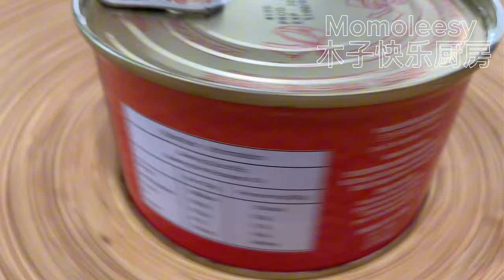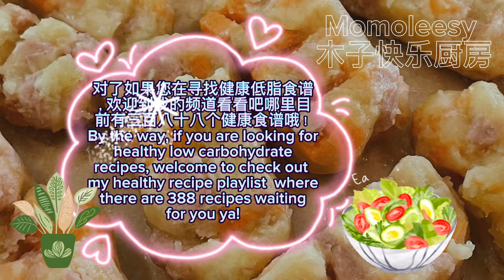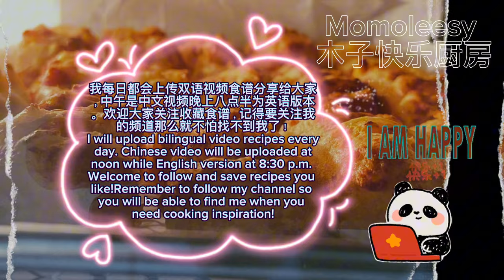【ASMR】 脆脆的薯饼谁不爱吃，赶紧收藏做给家人吃啦！健康零食